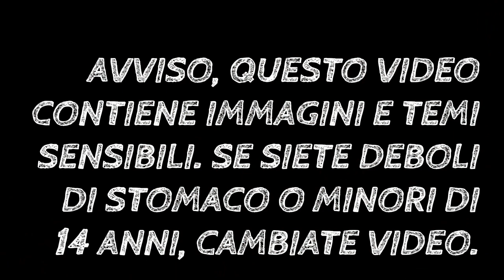Henri Landru: il barbablu ft. Librinpillole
La storia di uno dei serial killer  più iconici della Francia.